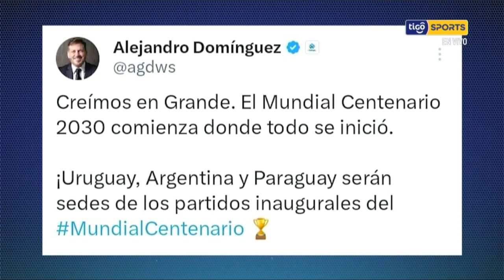el Mundial 2030 se inaugurará en Sudamérica 🌎 Uruguay 🇺🇾 Argentina 🇦🇷 Paraguay 🇵🇾 serán las sedes 🔝